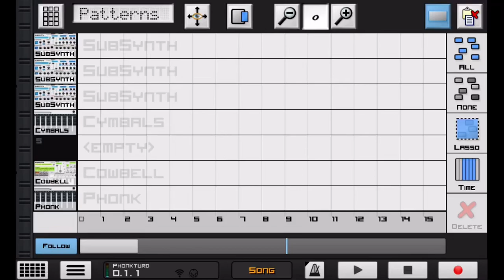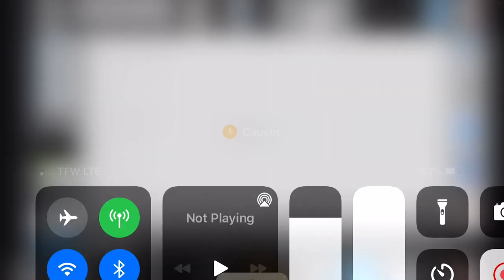I Made This Crazy Phonk Beat On My Phone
I don’t normally make stuff like this but I always try to step outside of normality here and there and boy, I’m glad I did for this one, listened to two different phonk beats and tried to make something like that
If you have any thing you want to hear me try and make I’ll be happy to take beat requests!!

Beat name:

PhonkTurd